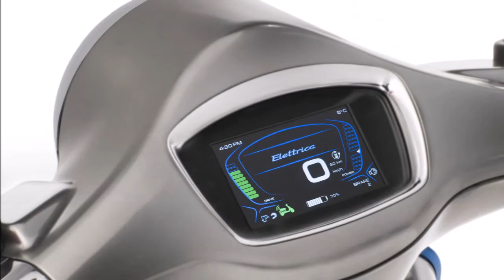2018 VESPA ELETTRICA Review Rendered Price Release Date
2018 Vespa Elettrica Review Rendered Price Release Date.